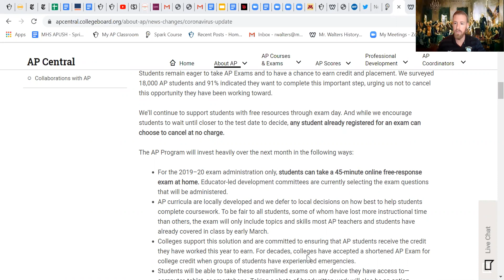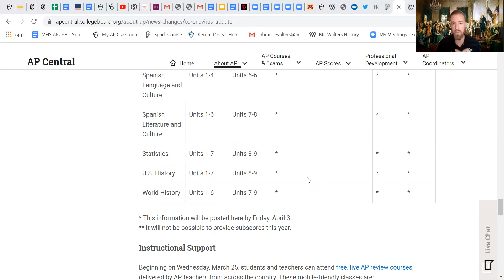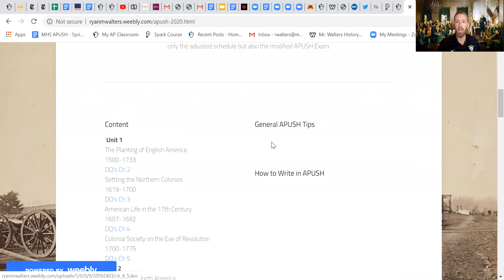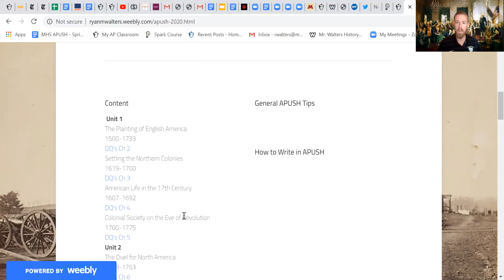Mr. Walters provides an update on his courses and the AP US History Exam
Mr. Walters provides an update on his courses and the AP US History Exam in light of school closures.